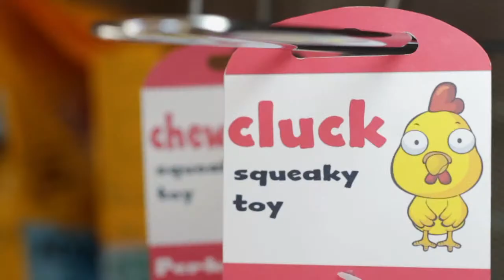CLUCK | Comedy Short Film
Get ready for a laugh-out-loud experience with CLUCK - the short comedy film that follows a mischievous family dog who ruins a chicken toy's dreams of flying. With its absurd situations and hilarious consequences, CLUCK is sure to leave you in stitches.

A micro short film by Syd Heather, Alex Harffey and Ami Ferreira.